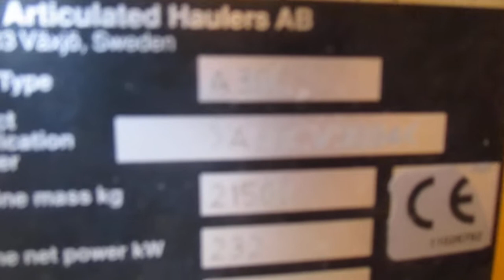145-21 VOLVO A30C